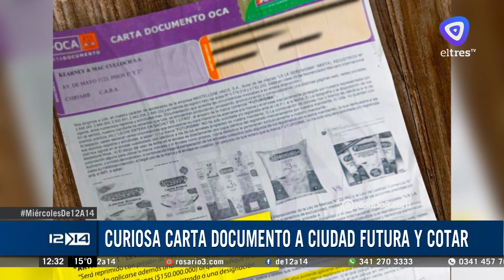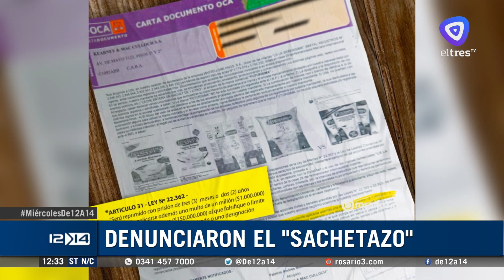La Serenisima intimó a Ciudad Futura y Cotar por uso indebido de marca